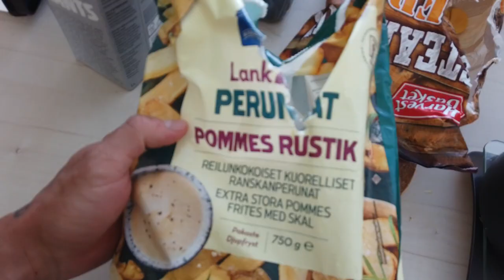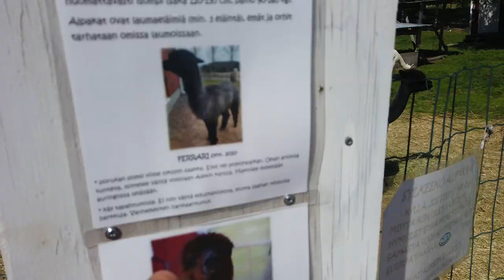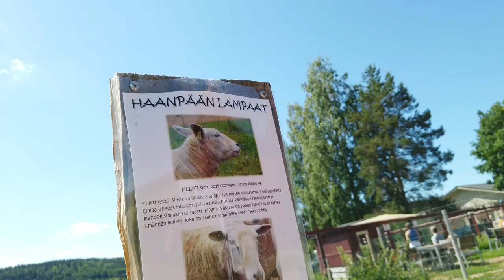MY DAY - Lauantai ja Sunnuntai | HENEBHM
MY DAY viikonloppu. Lauantai ja sunnuntai.